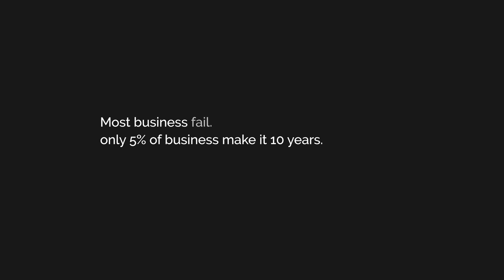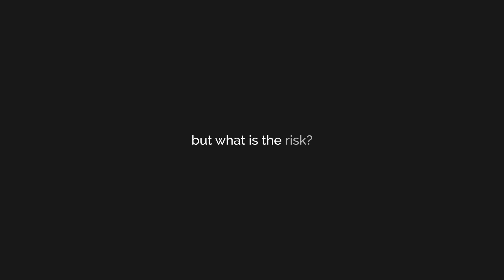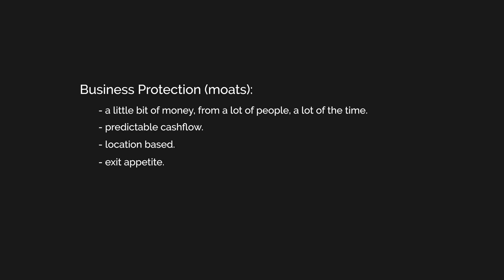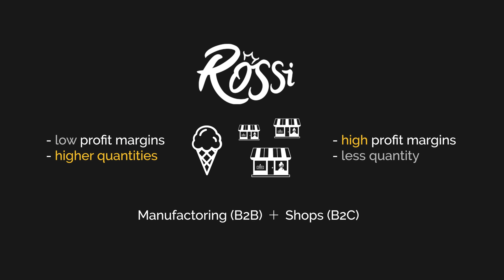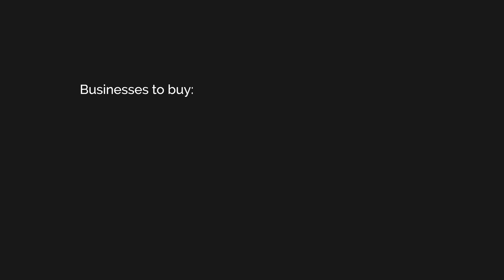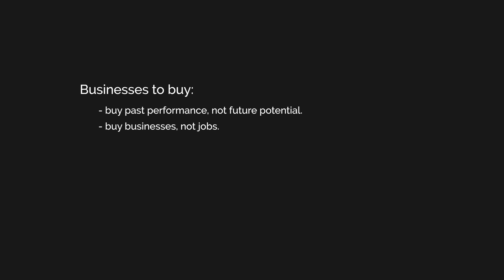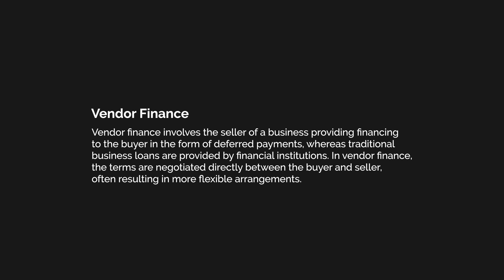5x Your Profits: The Simple Strategy You're Not Using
This video is about profitability. Generating revenue isn't always the problem, turning that into profit is usually were businesses fail. Here I want to share with you a strategy that I have been using to grow our businesses, but also increase profits! This is a strategy that a lot of people are scared to do, but here I want to simplify how and why you should be doing it too. If you want to 5x your profits in your business, this video is for you.

⌚️Timestamps: